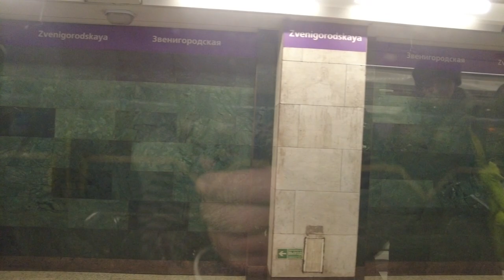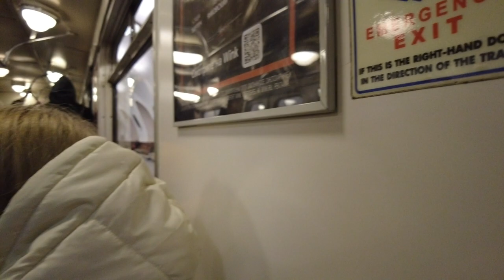Metro Trip St. Petersburg, Russia, Faces of Passengers, Subway walk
In this video, we will take the metro from St. Petersburg to see the faces of the passengers as we walk through the stations. If you are ever in St. Petersburg (or any other city in Russia!), be sure to take a walking tour! Thus, you will see the beautiful architecture and joyful people of Russian cities. Seeing the faces of the passengers on our subway ride will be a great start to our tour!
Other videos and channels of interest to viewers on the topic of walking around St. Petersburg: Mobotix Webcams Russia, Baklykov LIVE, Ivar Maldeikis.